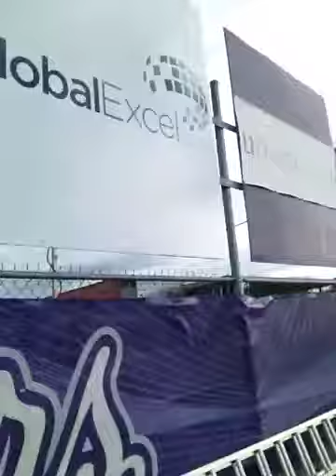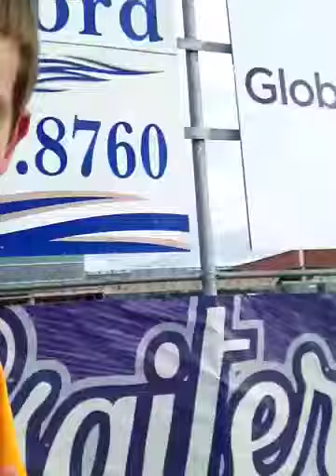Bishop's University Gaiters